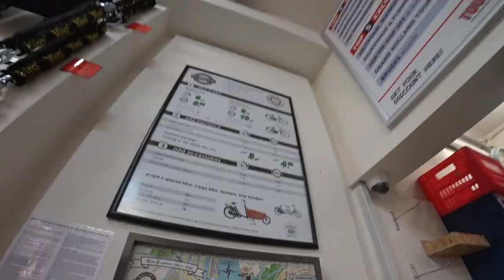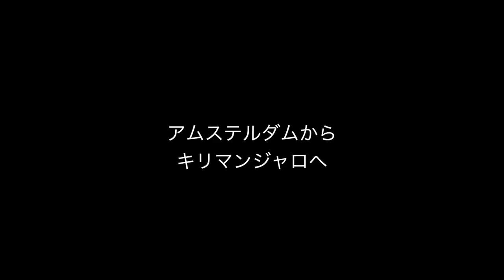「Kilimanjaro Day 2/10」キリマンジャロ空港のイミグレが噂通り長い長い ◆着用メガネ「ヴィンテージ」エベレストに行ってきます！1084/1000 17/9/19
「Kilimanjaro Day 2/10」アムステルダムからキリマンジャロへ。キリマンジャロ空港のイミグレが噂通り長い長い 。１便しかきてないのに、１時間３０も通過にかりました。またビザ事前にとっておくと早いと聞いてましたが、そこほぼ変わらなそうでした。なので、キリマンジャロくるときは、現地の空港でビザとる形でまったく問題ないです。事前にわざざわビザ取る必要まったくなしです。 　明朝キリマンジャロに出発です！◆着用メガネ「ヴィンテージ」

アジア大陸：エベレスト（中華人民共和国・ネパール、8,848m）
ヨーロッパ大陸：エルブルス山（ロシア連邦、5,642m）
北アメリカ大陸：デナリ（アメリカ合衆国、6,190m）
南アメリカ大陸：アコンカグア（アルゼンチン、6,962m）
アフリカ大陸：キリマンジャロ（タンザニア、5,895m）
南極大陸：ヴィンソン・マシフ（南極半島付近、4,892m）
オーストラリア大陸：コジオスコ（オーストラリア、2,228m）「バス式７サミット」
オーストラリア・ニューギニア大陸およびオセアニア：カルステンツ ・ピラミッド（パプアニューギニア、4,884m）「メスナー式７サミット」
日本最高峰：富士山  (3,776m)
8,000m峰：チョ・オユー（ネパール、8,201m）

PR  !!

2016年15日分ファイル紛失のため抜けてます

1/1000 毎日動画開始日 14/9/8　スタート　17/5/27エベレスト登頂、 17/9/24 ７サミット達成